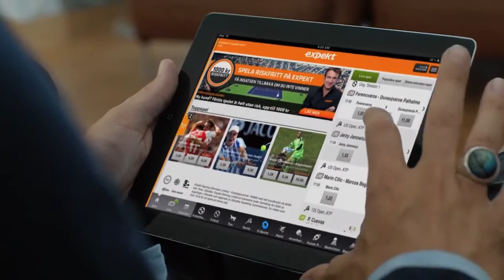Workreel Bella Gavelin - B-foto / 1stAC / Focus puller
Some of the things I worked on the past year.

Music: Yerevan (feat. Arve Henriksen) - Lars Danielsson, Tigran Hamasyan, Magnus Öström & John Parricelli